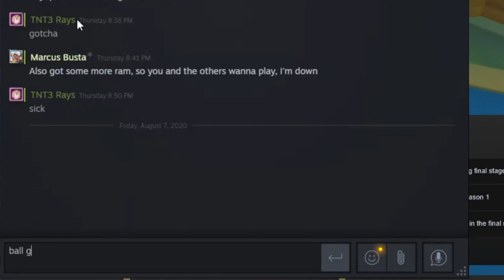IGBTFB 2 - Inviting Friends to Help me Win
I'm gonna be the Guy

5:00 p.m. (Sunny) - Animal Crossing New Horizons
Future Day Ourboros - CatsGoPurrple
Giant Green Neon Popsicle - CatsGoPurrple
Hailton - Taitoki
2: p.m. (Sunny) - Animal Crossing New Horizons
Magic Dudes - Pocky
Fresh Green Cafe Terrace - Kirby Cafe mix
Mouth Wide Open (Remix) - Noisemaker
Until We Meat Again - VA-11 HALL-A OST